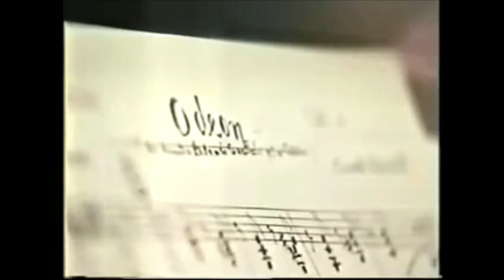Radamés toca Nazareth & Radamés (A Música segundo Tom Jobim)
Em sequência:

Ernesto Nazareth - Odeon
Ernesto Nazareth - Nenê
Ernesto Nazareth - Batuque
Ernesto Nazareth - Improviso (Dedicado à Villa-lobos)
Radamés Gnattali - Canhoto